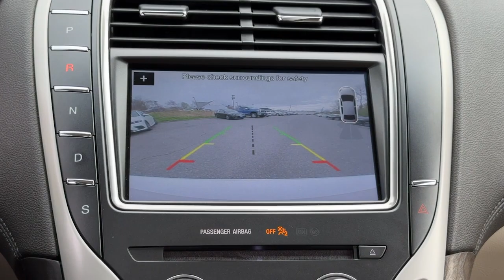2017 Lincoln MKX Reserve Dartmouth, Middle Town, Raynham, Seekonk, West Warwick MA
Pre-Owned 2017 Lincoln MKX Reserve available at Colonial Honda of Dartmouth located in 225 State Rd., Dartmouth, MA, 02747. Servicing the Dartmouth, Middle Town, Raynham, Seekonk, West Warwick area.

Look no further than the  2017  Lincoln MKX.  Take a closer look at this spacious and versatile Lincoln MKX, the family-oriented luxury vehicle that offers a quiet, comfortable ride, impressive safety features, and a host of desirable standard amenities.
 Don't miss the chance to get behind the wheel of this well-equipped MKX. Treat yourself to a test drive today. Our staff will toss you the keys and give you an outstanding customer experience.